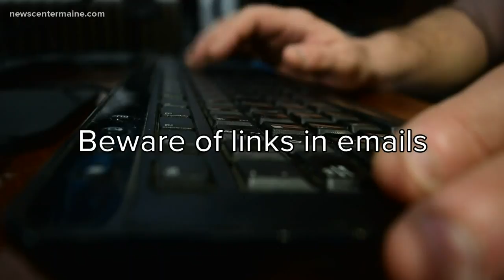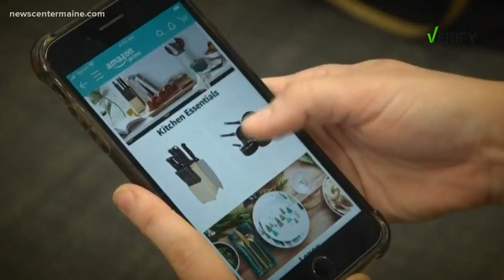Cyber Monday safety tips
Beware of payment scams this Cyber Monday.